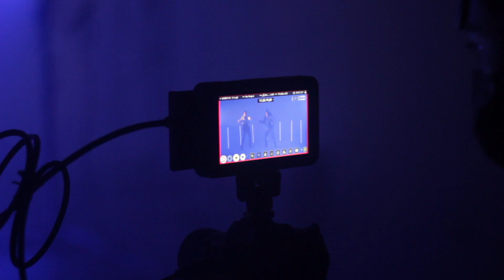Rahul Parhar Videography/Editing Demo Reel